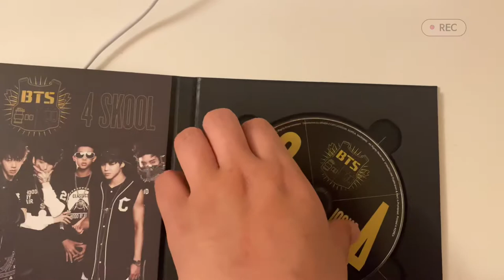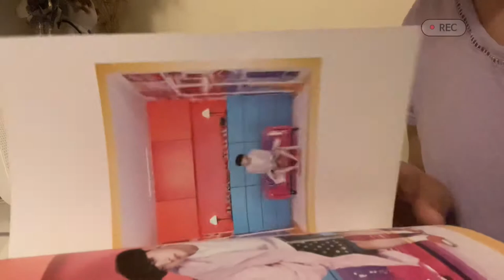Astronord CD player unboxing, setup, bts albums, Asmr, soft music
My sisters gifted me this astronord CD player on my birthday which I absolutely love. By the way this was on my wish list lol but now I can cut it off.
Thank you for this gift 💝

I wanted to add the clip in my birthday vlog but that vlog would be long because of this unboxing. So, I made a separate one for this. I waited long for this unboxing because I had my class and exams.

I played all the albums I had. I have a unboxing video of them too. I’ll paste the link here

First one, I played Butter album cream version

then I played bts 2 cool 4 Skool album which is the first album of BTS

then I played bts BE album

You can buy Astronrod CD player from

Doopiano piano cover: film out by bts